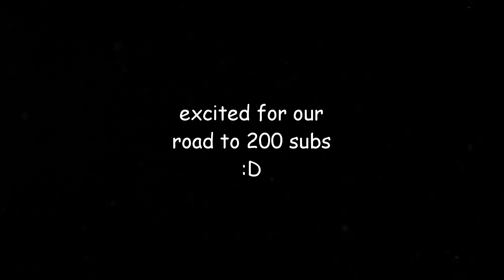*NEW* Dredge Perk "Dissolution" Counters CJ Tech... Sort Of | Dead By Daylight PTB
Only played a few matches of PTB, and realized that you can't really CJ tech on a killer with the new perk...
Easily countered... just gotta W key but has a purpose I see lol rank 20 killers rejoicing that they will not get CJ teched anymore... just probably at lockers more now LOL
It will be greatly appreciated :D ❤️

The Dredge PTB , Dead by daylight (DBD), an asymmetrical horror game, play at rank 1 with builds such as the solo getaway build or the impossible to hook me build, to juke killers at rank 1, I love to run killers for 5 gens at rank 1 and do challenges at rank 1, like no pallets at rank 1, how to pip in rank 1 is good too.  Dead by daylight has some toxic survivors and toxic killers who run meta builds to gain an advantage, |  like to play with fun builds and less op addons, op perks or op builds, most op survivor builds and most op killer builds.  Like the all seeing eyes build, the efficient survivor build, the instant heal tank build, the most underrated perks in the game and infinite sprint burst and head on, builds like the vault speed build to avoid dedicated servers or bad hitboxes on windows and pallets .  How to counter every killer, Gen rushing builds and Meta Builds, Builds to counter killers, Looping builds and more.  I use inspiration for some of my videos from other players like The JRM with his his .exe videos and Otzdarva with his win streaks, No0b3 with his once upon a toxic series and Ayrun with the vault speed build I usually play with Feng Min or Claudit Morel.  Rank reset is always scary, rank 20 vs rank 1 with brand new parts and flashlights.  I always upload the new chapter, new survivor and new killer when it comes out with the new update.  I love using techs like the dumb tech, ayrun tech, cj tech, locker tech, enjoy the video